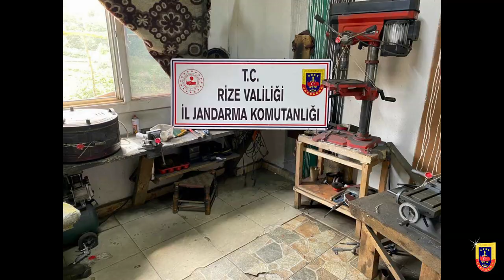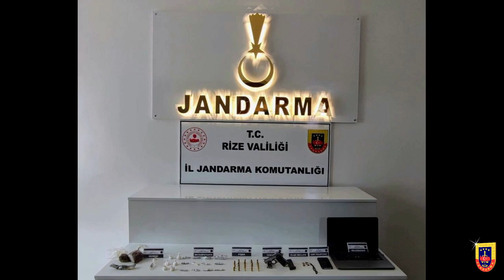RİZE İL JANDARMA 2023 SUÇ DOSYASINI AÇIKLANDI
RİZE İL JANDARMA KOMUTANLIĞI, 2023 YILINDA ETKİN GÖREVLERLE DİKKAT ÇEKTİ. 2245 KİŞİ HAKKINDA İŞLEM YAPILMIŞ  60 KİŞİ TUKUKLANMIŞ , ÇEŞİTLİ SUÇLARDAN ARANAN 954 KİŞİ YAKALANMIŞ 163’Ü TUTUKLANDI